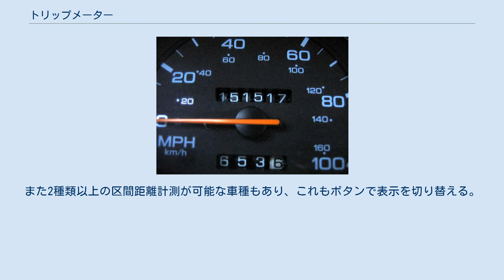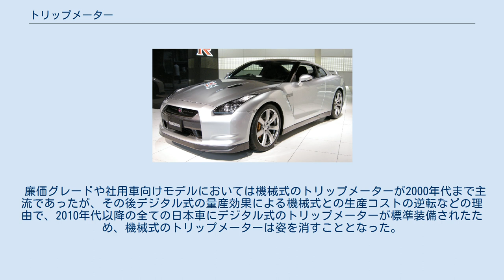トリップメーター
機械式オドメーター（上段）とトリップメーター（下段） トリップメーター（Tripmeter）とは走行距離の積算計で、オドメーターとは異なり区間距離を積算し、ユーザーがリセットできるようになっている。
たいていの場合、メーターの横またはそばにリセットボタンが存在する。
オドメーターと異なり、トラック・バスを含む旧車ではこの装備の無いものや、1990年代前半までの一部の小型自動車の廉価グレード、および2000年代前半までの一部の軽自動車の廉価グレードなどで省略されているものも存在していた。
 トリップメーターをリセットして、次回の給油量と走行距離と照らし合わせて燃費を測る事もでき、目的地までの距離を積算することにも使用される。
 オドメーターと同様、1990年代までは機械式の、数字が書かれた円筒が回転するアナログ式が主流だった。
 1990年代末から液晶表示のデジタル式が多用されるようになり、現在では商用車や軽自動車までに採用されている。
デジタル式では表示部をオドメーターと共用している車種もあり、その場合はボタンで表示を切り替える。
また2種類以上の区間距離計測が可能な車種もあり、これもボタンで表示を切り替える。
高級車や上級乗用車ではヘッドアップディスプレイなどを使用したトリップメーターが採用されている。
 廉価グレードや社用車向けモデルにおいては機械式のトリップメーターが2000年代まで主流であったが、その後デジタル式の量産効果による機械式との生産コストの逆転などの理由で、2010年代以降の全ての日本車にデジタル式のトリップメーターが標準装備されたため、機械式のトリップメーターは姿を消すこととなった。